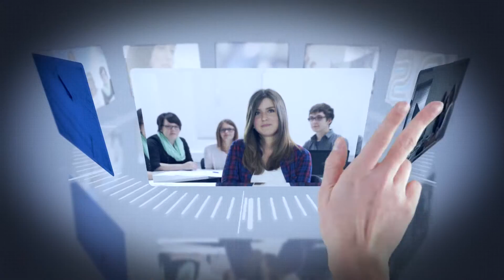CLOOS - Ausbildung Technische Produktdesigner (m/w/d)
Technische Produktdesigner/innen (m/w/d) der Fachrichtung Maschinen- und Anlagenkonstruktion sind an der Entwicklung von Anlagen, Maschinen und Fahrzeugen beteiligt. Sie erstellen dreidimensionale Datenmodelle und technische Dokumentationen für Bauteile und Baugruppen. Technische Produktdesigner/innen der Fachrichtung Maschinen- und Anlagenkonstruktion arbeiten in Entwicklungs- und Konstruktionsabteilungen von Industrieunter-nehmen verschiedener Branchen, z.B. im Maschinen- und Anlagenbau, Apparatebau, Fahrzeugbau und in der Verpackungsindustrie.